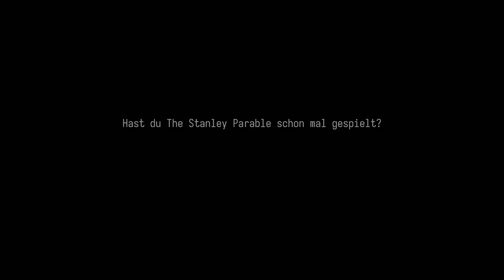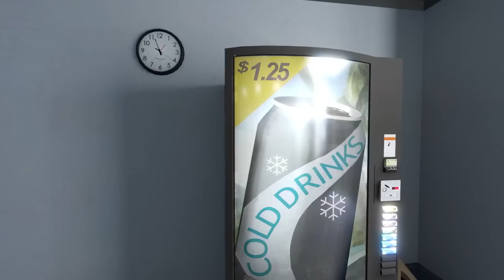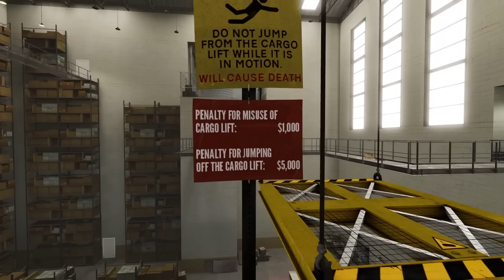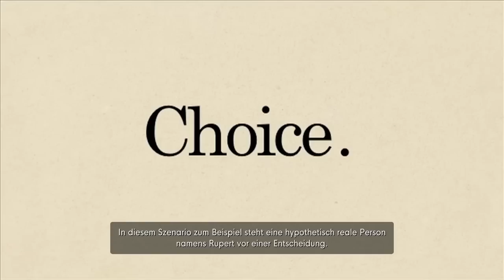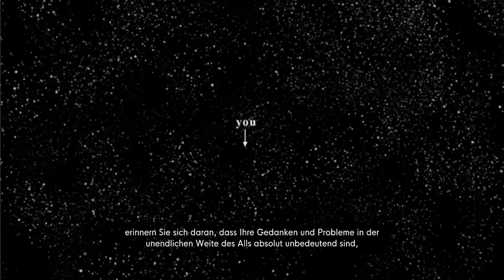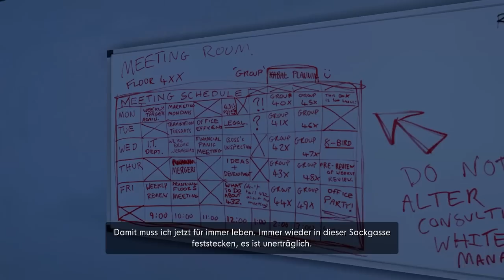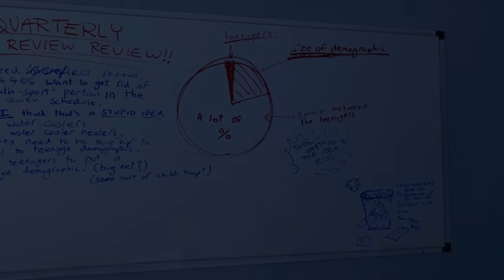THE STANLEY PARABLE: ULTRA DELUXE # 01 🚪 Ein menschenleeres Büro?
Let's Play The Stanley Parable: Ultra Deluxe - Part 1 - Ein menschenleeres Büro? [HD • 60fps • Blind • 100% • Deutsch]

➜ INFORMATIONEN ÜBER DIESE EPISODE:

In diesem Part gesehene Geschehnisse oder Endings:
• 0:00 Vorwort
• 1:44 Intro
• 3:25 Erster Gang durch das Büro
• 5:25 Zwei Türen
• 7:23 Mitarbeiter-Lounge
• 9:30 Das Lager
• 11:15 Das Telefon
• 12:57 Hilfreiches Lehrvideo
• 14:35 Verzerrte Realitäten
• 23:25 Alternatives Chefbüro
• 25:54 Not Stanley Ending

➜ INFORMATIONEN ÜBER "THE STANLEY PARABLE: ULTRA DELUXE":

Genauso wie "Portal" war auch "The Stanley Parable" im Jahre 2011 zunächst nicht mehr als eine Mod zu "Half-Life 2", welches sich aufgrund der hohen Beliebtheit auch zu einem eigenständigen Spiel mauserte, welches im Jahre 2013 via Steam für den PC erschien und als Geheimtipp Höchstwertungen absahnte sowie eine große Fanbase generierte. Am 27. April 2022 wurde dann "The Stanley Parable: Ultra Deluxe" veröffentlicht, um das mit neuen Inhalten bereicherte Game auch für PlayStation 5, PlayStation 4, Xbox Series, Xbox One und Nintendo Switch zugänglich zu machen. In allen Versionen war Davey Wreden des Entwicklerstudios Crows Crows Crows federführend und damit geistiger Schöpfer dieser Spiele.

Die Story dreht sich um den einfachen und stummen Büroangestellten Stanley, der plötzlich komplett alleine und isoliert im Gebäude zu sein scheint. Bei der Suche nach seinen Kollegen kommentiert der Erzähler alles, was geschieht - Und setzt Stanley dabei auch vor vollendete Tatsachen. Als klassisches Paradebeispiel heißt es, dass Stanley bei zwei Türen durch die linke Tür schreitet, es jedoch dem Spieler frei steht, den Anweisungen des Erzählers Folge zu leisten oder sich zu widersetzen. Ingesamt einige Dutzende Endings sind möglich, die aufgrund der Entscheidungen des Spielers sehr unterschiedlich ausfallen können. Doch wie kann Stanley entkommen, gar Mitmenschen finden oder sogar herausfinden, was geschehen ist? Und die neuen "Ultra Deluxe"-Inhalte setzen dem Ganzen schließlich die Krone auf: Da der Erzähler selbst von einer erweiterten Neuauflage gar nicht angetan ist, verfolgt dieser schließlich seine eigenen Pläne! Und er ist womöglich nicht der einzige, der den armen Stanley in seine Machenschaften einspannen will...

"The Stanley Parable" war schon im Jahre 2013 ein Indie-Meisterwerk, welches für den Ideen-Reichtum und Humor hochgelobt wurde. Gameplay gibt dabei fast gar keines - Es gilt nur, herauszufinden, was in diesem Spiel los ist und wie man dem Wahnsinn entrinnen kann. Ist der Erzähler übermächtig und herrscht über den stummen Stanley oder ist es gar umgekehrt? Ein Spieldurchlauf kann bei jedem Spieler unterschiedlich verlaufen. Und in meinem Let's Play zeige ich alle Endings des Spiels - Davon gibt es seit "The Stanley Parable: Ultra Deluxe" sogar etwa doppelt so viele. Und nicht nur das. Ich hatte keine Ahnung, worauf ich mich da eingelassen habe. Und die meisten von euch haben wahrscheinlich auch noch keine Ahnung...

• Vollständiger Name: The Stanley Parable: Ultra Deluxe
• System: PC, PlayStation 5, PlayStation 4, Xbox Series, Xbox One, Nintendo Switch
• Deutschland-Release: 27. April 2022
• Genre: Adventure / Rätsel
• Altersfreigabe: Ab 12 Jahren

★ Viel Spaß mit Let's Play "The Stanley Parable: Ultra Deluxe"! ★